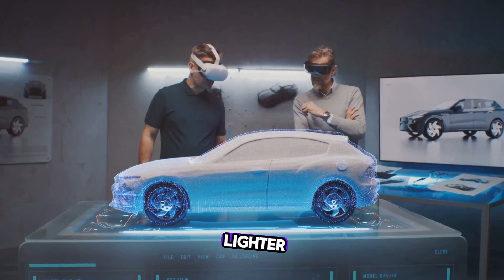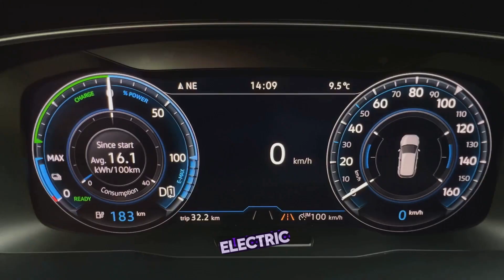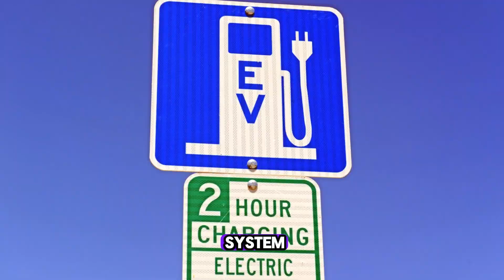New Electric EV Motor May Kill 😡 the Internal Combustion Engine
In this groundbreaking video, we explore the revolutionary electric motor technology that is set to transform the automotive industry. Prepare to bid farewell to the old and embrace the new as we witness the rise of electric vehicles and say our goodbyes to inefficient internal combustion engines.

In "New Electric EV Motor May Kill 😡 the Internal Combustion Engine", we explore the exciting advancements, environmental benefits, and superior performance of electric motors. Join us as we uncover how this technology is reshaping the way we commute, reducing our carbon footprint, and paving the way towards a sustainable future.

With electric motors leading the charge, the days of relying on outdated engines fueled by fossil fuels are numbered. Experience the power of change as we showcase the countless advantages of electric vehicles - from instant torque and whisper-quiet operation to reduced emissions and lower maintenance costs.

Our expert team passionately shares their insights, research, and predictions, offering you an exclusive look into a future that is cleaner, greener, and unmistakably electric. From cutting-edge design to improved battery technology, we explore how these advancements are making electric vehicles more accessible to people worldwide.

Join us on this exhilarating journey as we bid farewell to the limitations of traditional internal combustion engines and welcome the electric revolution with open arms. Discover why the world is embracing this transformative technology and how it will shape our lifestyles, economy, and environment for generations to come.

Don't miss out on being a part of this historic shift that is propelling us towards a truly sustainable and electrifying future!

electriccars,electrictrucks,sustainablefuture,cleanenergy,electrifying,transportationrevolution,renewableenergy,evs,hybridcars,hybridvehicles,alternativefuel,EVs,HVs,